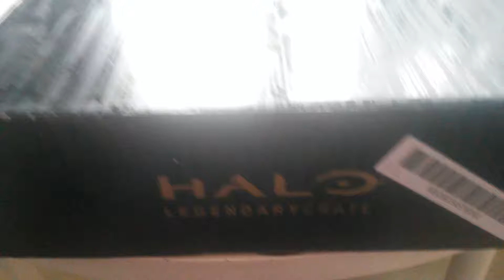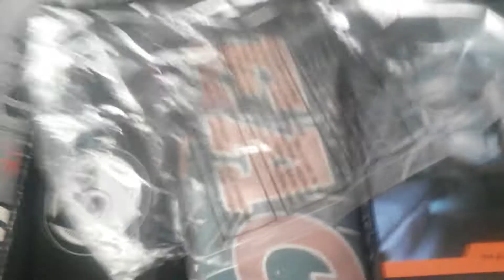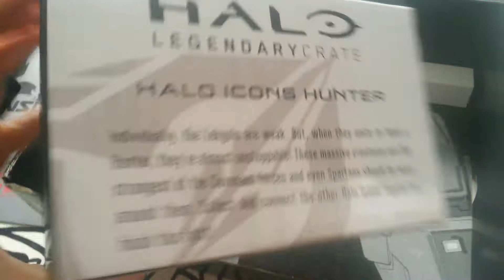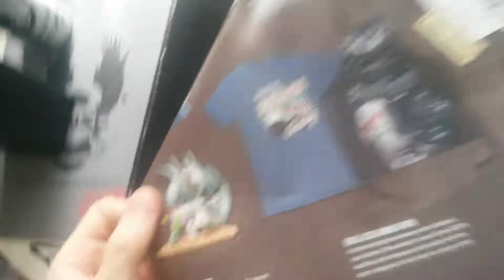Halo Loot Crate #6 Silent unboxing